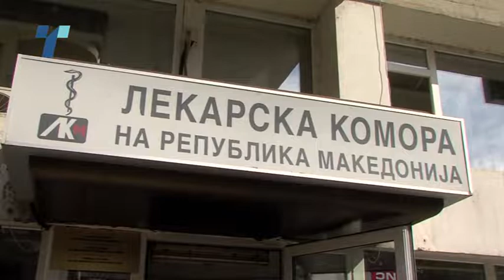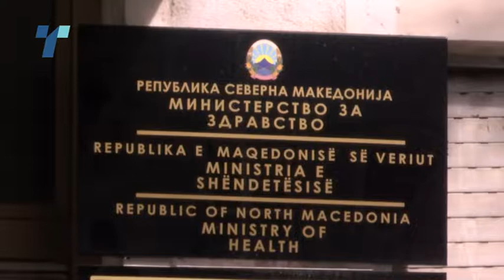Нови рестриктивни мерки бара Лекарската комора